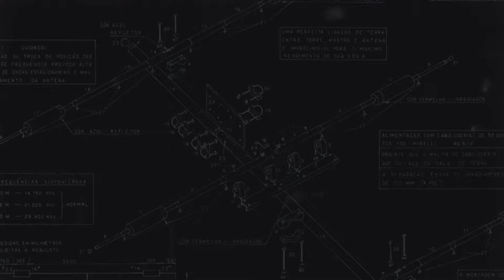Auditoria da Dívida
Em debate no Tucarena, organizado pelo coletivo Conexões em Luta, a deputada federal Luiza Erundina comenta sobre as mudanças na politica econômica do novo governo Temer.